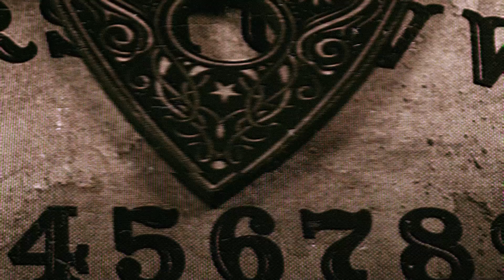Two Girls One Ghost Encounters: 168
Five and a half years later, Corinne and I are finally communicating telepathically. In honor of our half anniversary and Valentine’s Day, we present you the love fest episode. We can’t believe we’ve been doing this for almost six years.Thank you to all of you for your love and support throughout these years. To celebrate, here are some stories of love, valentine’s wishes and… sex with ghosts.

Edited by the awesome team at Upfire Digital and original music by Arms Akimbo!